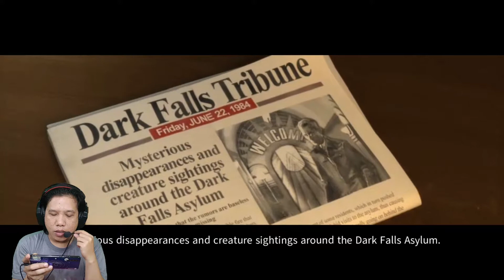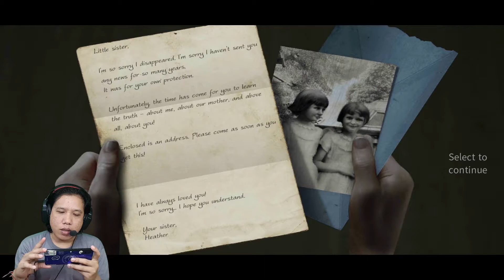Orang Cupu Nyoba Main Game Horror!| True Fear Forsaken Soul #1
Nyobain game yang katanya horror. Bisa yok Bisa

kupitz1

Snackvideo 👇
User : KupitZ
Id: aqdbx188